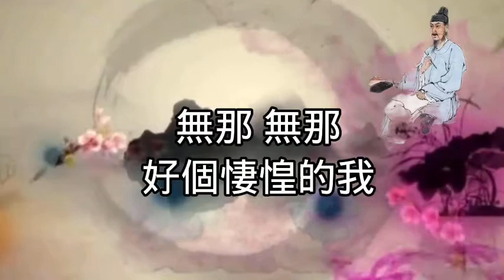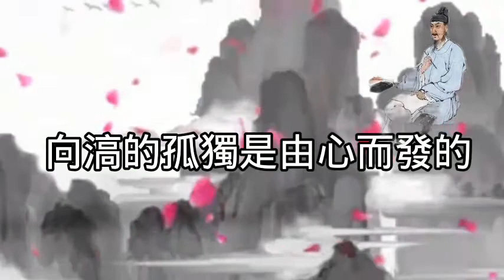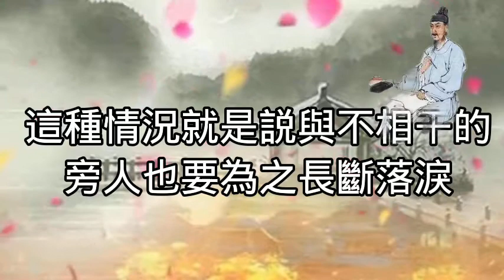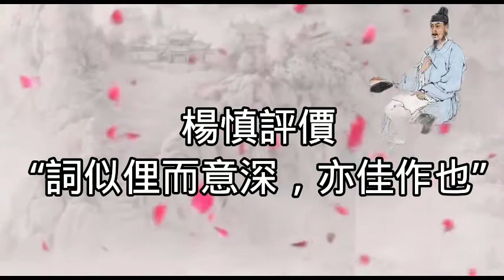宋詞中最冷的一首｜如夢令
如梦令 向滈
谁伴明窗独坐，和我影儿两个。灯烬欲眠时，影也把人抛躲。无那，无那，好个恓惶的我。

创作背景
向滈生活在南宋初期，其词大多是叙写别情和孤独处境的，可见作者长期为离愁所缠绕的生活与心理，因此这首《如梦令·谁伴明窗独坐》中的情绪绝非无病之呻吟。羁旅当然是愁苦、寂寥的。不过向滈的孤独似乎在离家别亲之外，还有更深刻的社会原因。向滈出生时正当民族矛盾、阶级矛盾都十分尖锐的时候。南宋朝廷采承妥协退让的国策，广大人民的民族自尊心因受到创伤而更加强烈，要求驱逐金、收复失地的呼声高涨。为了给投降路线扫平障碍，统治阶级大规模地镇压抗战活动。在这种情况下，有识之士一方面眼看国力日衰，痛感空有报国之志而无能为力，另一方面又为个人渺茫的前途所烦愁，因此多半处在矛盾与伤感之中。这首《如梦令》抒写的恓惶情绪中也应包含有对时代苦闷的色彩。